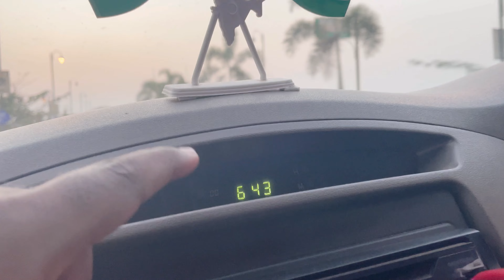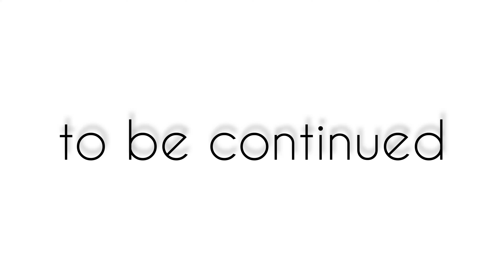Hyderabad - Goa || Flight Journey || With Friends...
Hyderabad to Goa flight journey
This Goa Vlog series will consist of a minimum number of videos